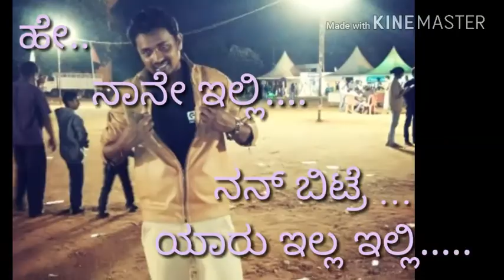Vijay B raj